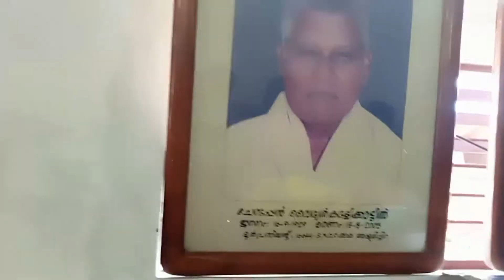ഗുരുദേവ പ്രതിഷ്ഠയും ഗുരുമന്ദിra സമർപ്പണവുo🙏🏻🙏🏻🙏🏻@swapnalokam